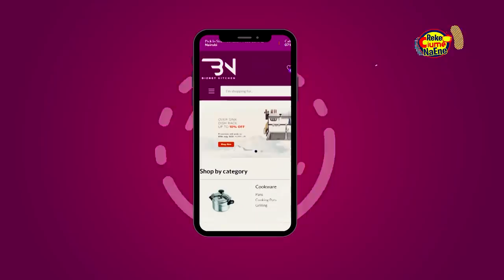"Nilitoa Nguo Nikakimbia Uchi" NADIA MUKAMI 'S Story “I have Been Dating This Guy For 3yrs”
Nadia Mukami - Nipe Yote